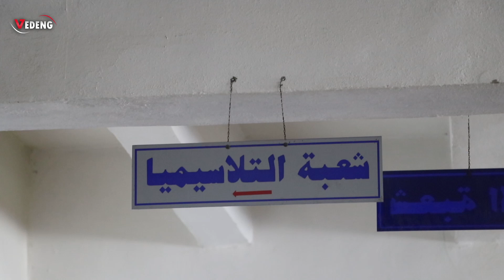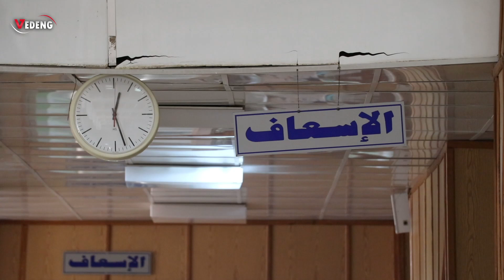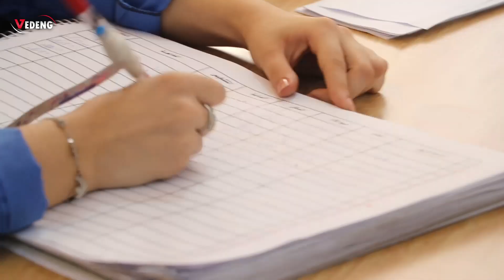مشفى الشعب في ديرك يعلن عن استحداث وتوسيع لأقسام طبية في المستشفى